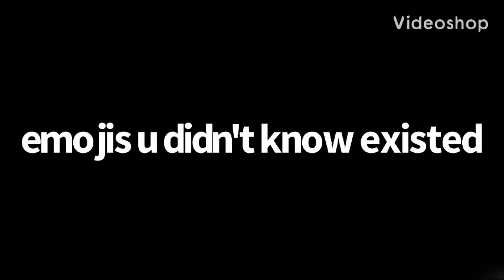emojis you didn't know existed lol